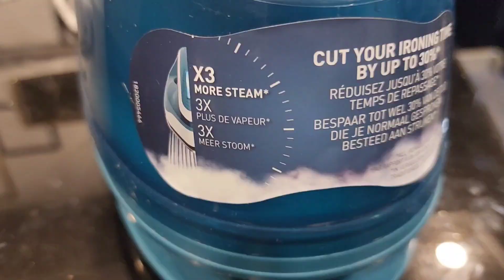Tefal SV6131G0 Express Easy Steam Generator Iron Unboxing and Review by FE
Tefal Express Easy Steam Generator Iron
Power capacity:2200watts
Steam output:120g/min
Steam boost:350g/min
Water pump:5.8bars
Vertical steam
Manual setting of steam & temperature
Heat up-time:2min
Steam output professional 120g/min
Steam boost professional 230.min
Water tank capacity:1.7L large capacity
Removable water tank
Cord storage: power cord & water cord
Soleplate: ceramic Xpress glide
Anti scale settings
Anti drip function
Auto off
Eco mode
Frontier Enterprises
212 adamjee road saddar rwp